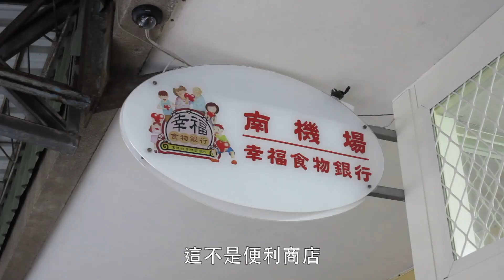給物資也給尊嚴 食物銀行社區化經營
【記者陳薏筑、王俊傑／台北市報導】成列的貨架上擺放著各式生活用品及食物，看似一般便利超商，但每樣商品的標價都比市面低上兩到三成。這裡是台灣第一個社區型食物銀行─南機場幸福食物銀行，由忠勤里里長方荷生一手創建，在弱族群比例居高不下的社區內，替三多戶中低收戶解決生活困境，點起微光。